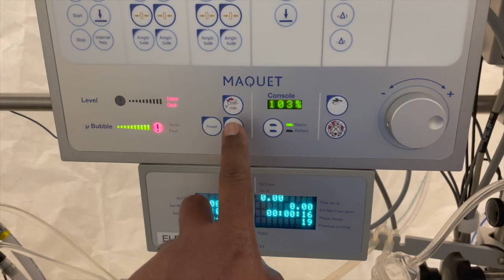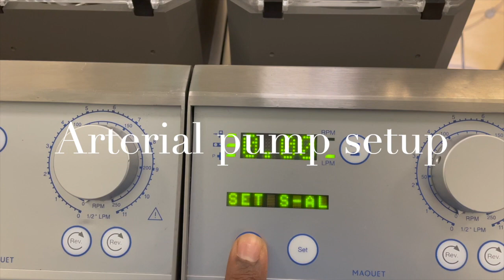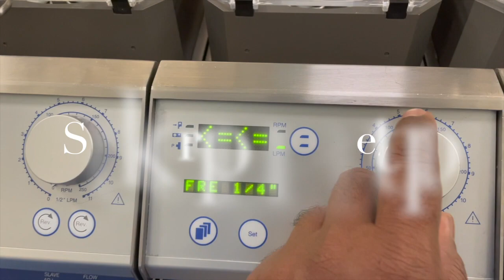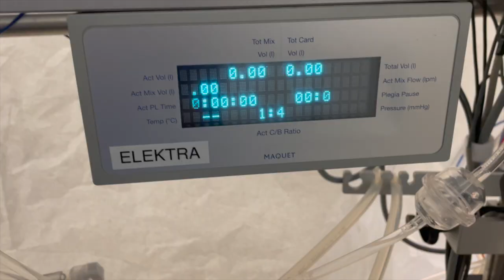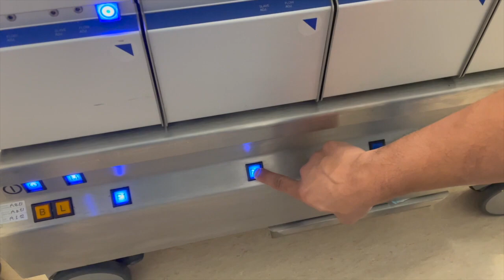MAQUET HL20 HEART LUNG MACHINE